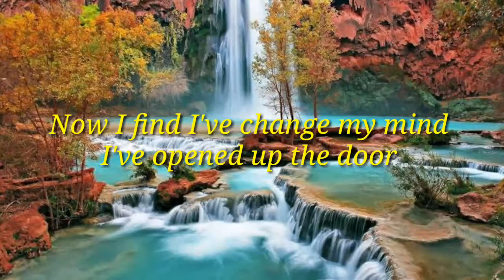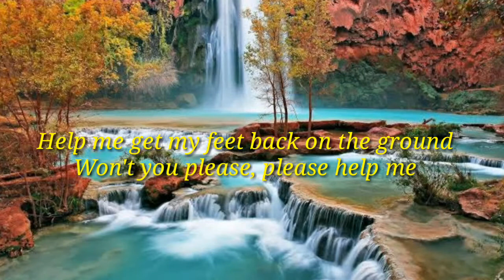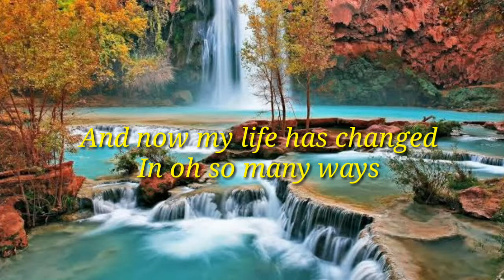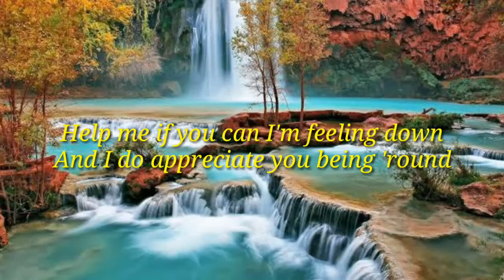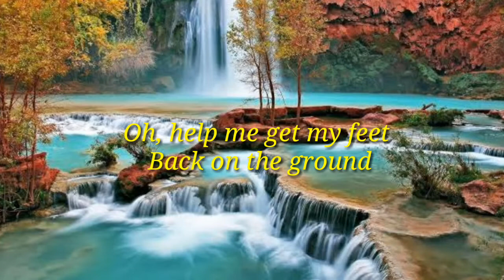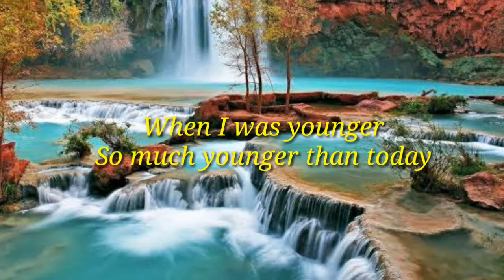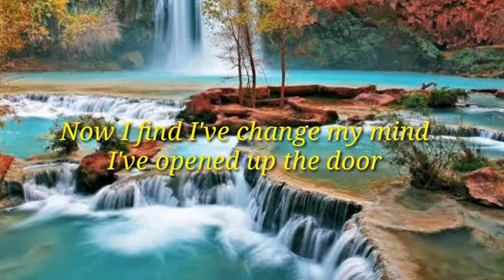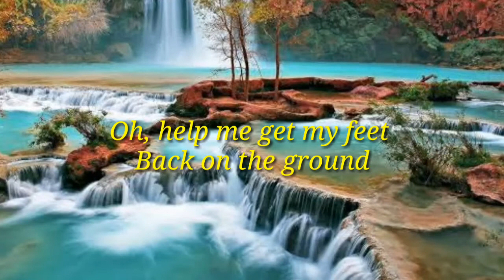AMLETH MUSIC- HELP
HELP
Popularized by: John Farnham